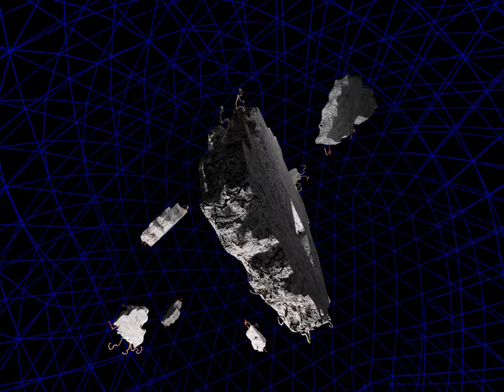BROKEN HOME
video art
software used : Blender 3d \ VSDC Video Editor
SYNOPSIS
The dictator, rejected by the free people, turned their home into a meaningless desert. Just out of revenge. We see the wreckage of the house  whirling in weightlessness. This is a dance of mutual gravity, so there is the hope that someday the chaos of destruction will be organized into a new world. But the miracle of life, what if it does not happen again?
The video was created along the working process of the artistic production of the opera “No spring is coming” based on "Our Valley of the Death Shadow" the video diary of Olena Zagreba named the Ukrainian Anna Frank.
initiator and composer : Elena Weinberg
director : Alexandra Sokolovskaya
art director : Yevhen Chesanov
About the author:
multidisciplinary artist
ideologue of psycho-functionalism in art and design
sculptor
creator of interactive kinetic art
theater and film designer
designer of interior components and architectural environment